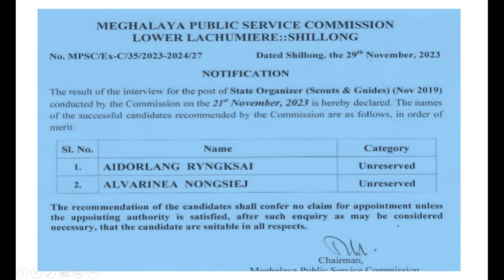MPSC Shillong: he result of the interview for the post of State Organizer (Scouts & Guides)